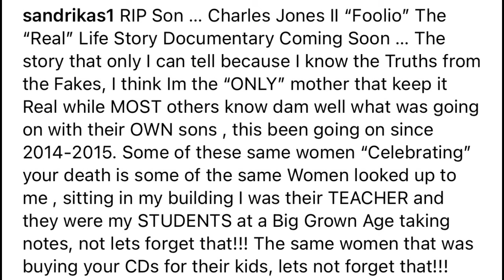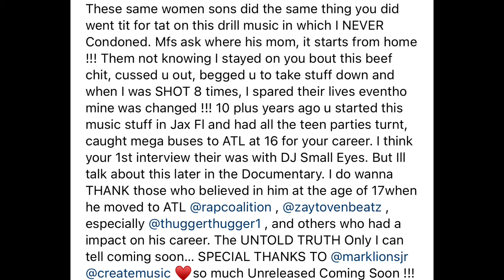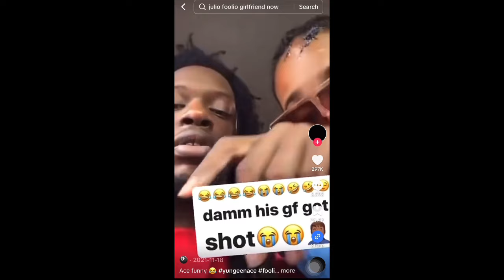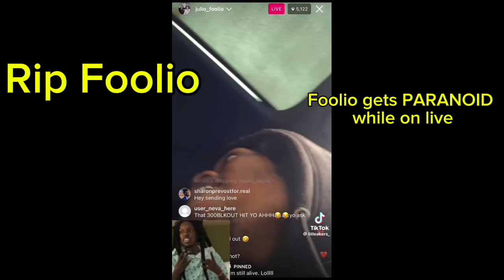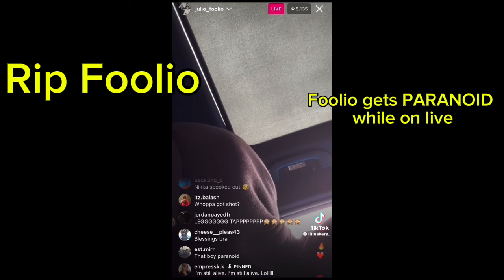Foolio Mom CALLS OUT his Opps Mothers‼️